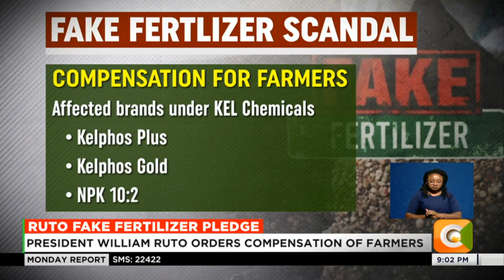Fake Fertilizer | President William Ruto orders compensation for farmers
President William Ruto has today ordered prompt compensation of all farmers who bought fake fertilizers under the government fertilizer subsidy program. Speaking in West Pokot on Monday, President William Ruto castigated KEL Chemicals Limited for what he said was a clear attempt to sabotage the government’s food security agenda. The directive comes three days after the Ministry of Agriculture revealed that three brands of fertilizers manufactured and distributed by KEL chemicals failed to meet all the required test parameters.